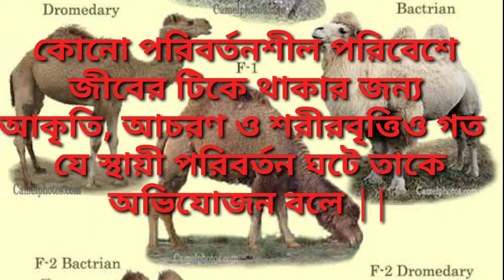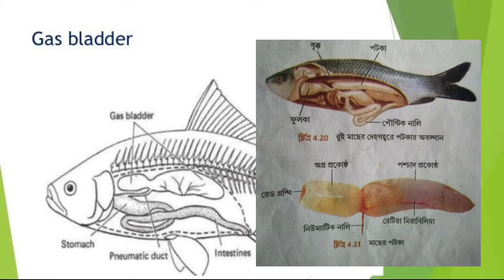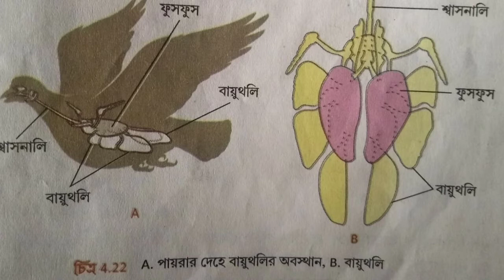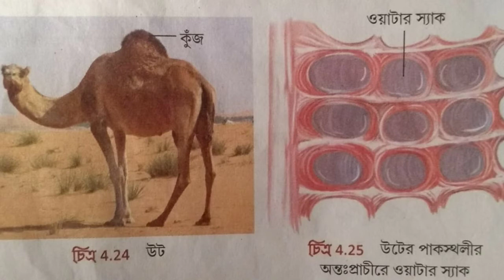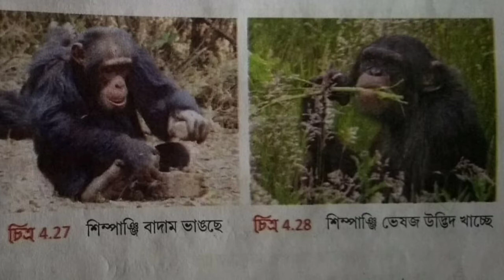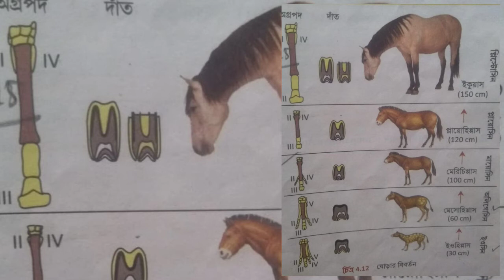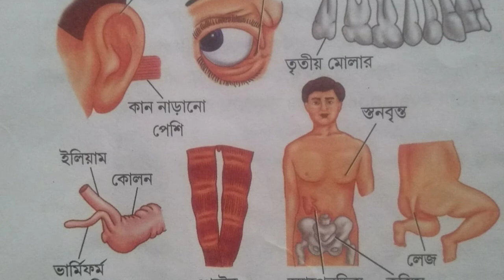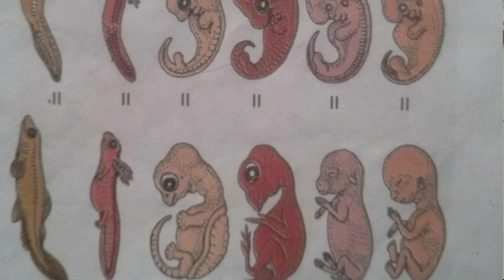অভিব্যাক্তি ও অভিযোজন পর্ব 2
আজ অভিব্যাক্তি ও অভিযোজন এর দ্বিতীয় পর্ব এর ক্লাস হলো, বন্ধুরা ভালো করে দেখ এই ক্লাস... কিছু ভুজতে না পারলে কমেন্টস এ জানাও আমাদের.. এই লোকডাউন চার মাসের মতো স্কুল বন্ধ, তোমাদের এই পরিস্থিতে চাপ কমানোই আমাদের একমাত্র লক্ষ্য..

টেলিগ্রামে লিঙ্ক-t.me/@bengalieducation2020